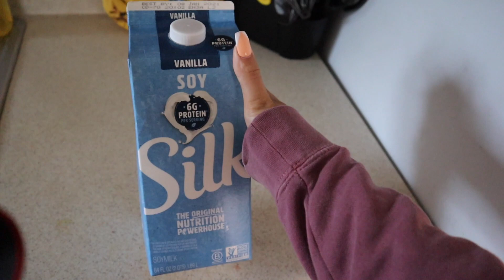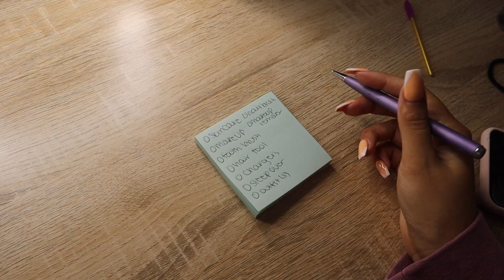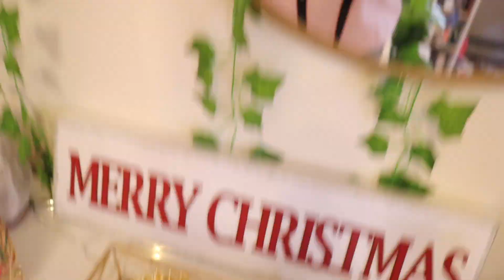VLOGMAS DAY 3&4: packing to go home for Thanksgiving and my coffee recipe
happy vlogmas yall hehe

Thank you so much for clicking on my video, it means the world to me!

education: senior at emmanuel college | comm/marketing major
age: 21 (birthday: august 26, 1999)
height: 5’3
camera i use: canon m50 & canon g7x mark ii
what i use to edit: final cut pro x
who is kyle: my boyfriend of 5 years ❤